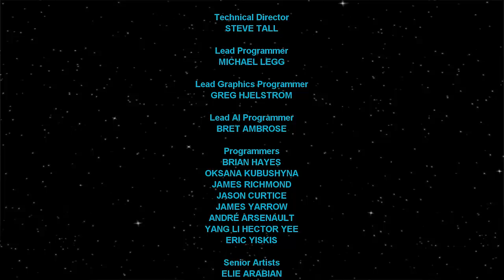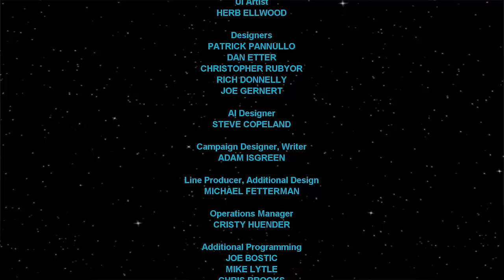Zagrajmy w Star Wars Empire at War (imperium) 24 Koniec rebelii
Kończymy naszą przygodę w tym epickim RTS-sie i zajmiemy się czymś innym.